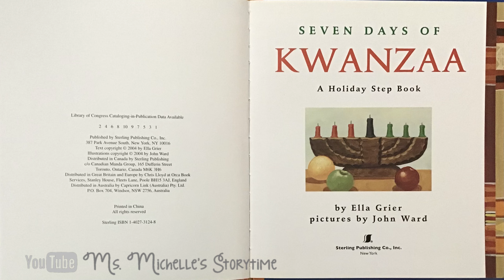Seven Days of Kwanzaa